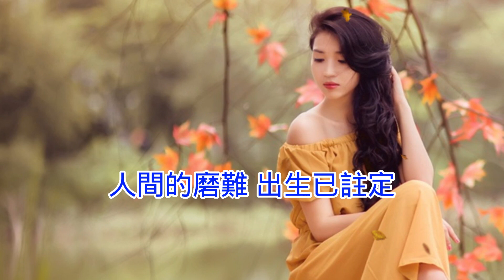♬《人生的路上有雨也有晴》♬╰⊰❀伊然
《人生的路上有雨也有晴》

演唱：伊然
作詞：黃誠
作曲：賀菊梅
編曲：姜凱升（薑山）

一路上漂泊去過多少城
辛酸的足跡已模糊不清
襤褸的背影蹣跚的前行
陌生的城市容不下靈魂

一路上輾轉遇過多少人
短暫的相逢卻有緣無分
片刻的寒暄沒問過名姓
滄桑的容顏和自己相近

誰又逃得過僕僕的風塵
人間的磨難出生已註定
再苦再累也要走完一生

誰又躲得過歲月的無情
世間的悲喜蒼天已註定
命運折騰但求無愧于心